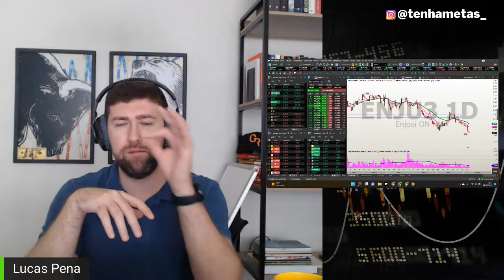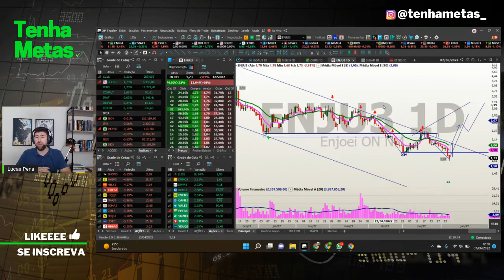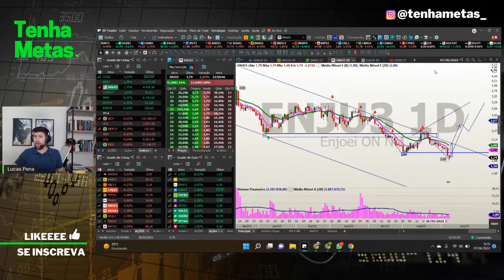ENJU3 - SEGUE EM TENDÊNCIA EM REGIÃO IMPORTANTE | ATUALIZAÇÃO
ENJOEI segue dentro da TENDÊNCIA DE BAIXA e testando região de preço importante. Nova marcação de mínimas após frustação com reembolso e aquisição da Gringa.

Juntos vamos acompanhar o movimento do preço... pelo gráfico diário, mensal e semanal.

PRA VOCÊ, enjoei É COMPRA OU VENDA?

5 AÇÕES COM OPORTUNIDADES PARA ESSA SEMANA.